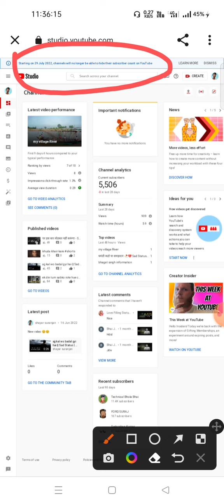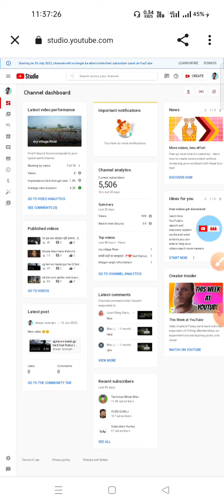starting on 29 July 2022 , channel will no longer be able to hide their subscriber count on youtube